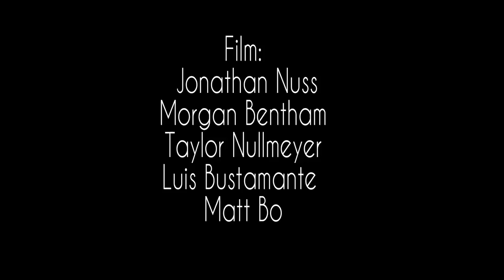Skate Invaders // Board Meeting/Slide Fu Weekend 2013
It's been 11 years of Toronto Board Meeting!!! This year we all went all out and made it a whole weekend of skating and fun.   Special thanks to everyone who came to Toronto share in the love!! We had over 1000 people again and Slide Fu was off the hook.   We hope to see you all back next year for September 14,2014.

Edit: Jonathan Nuss
Film: Jonathan Nuss, Morgan Bentham, Taylor Nullmeyer, Matt Bo, Luis Bustamante

Wu-Tang Clan - C.r.e.a.m.